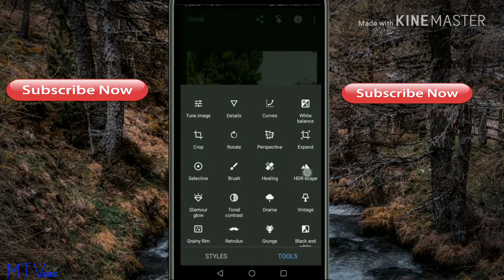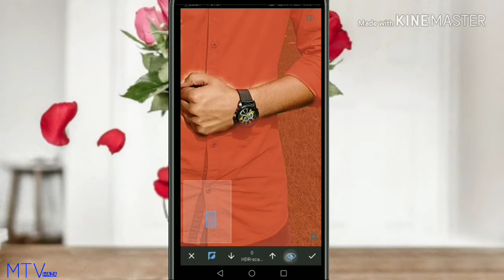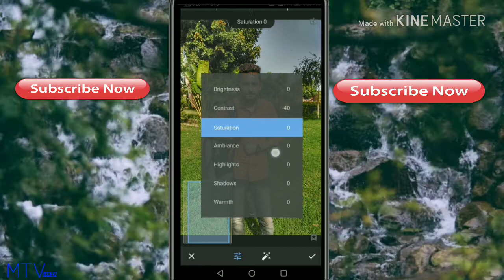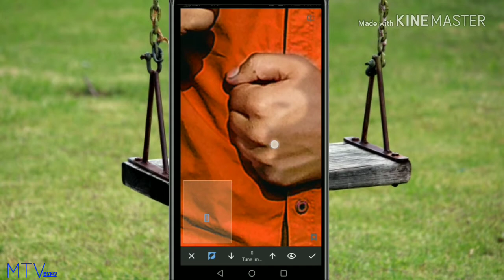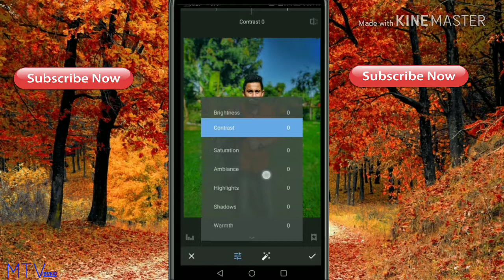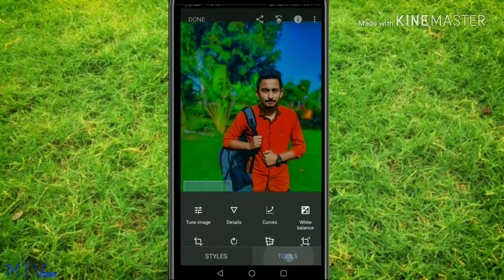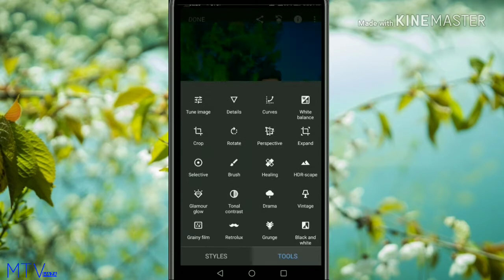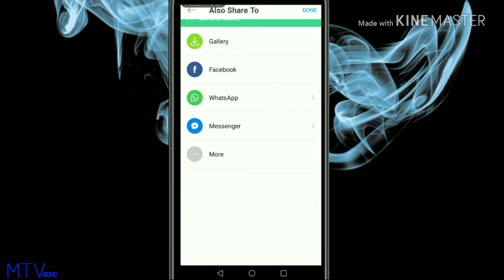Multi national use snapseed 2018 || change background colour || Snapseed best use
Snapseed Neon Glowing Effect Editing || Magical Effect Snapseed Editing Tutorial | Mtv Maza

Many People are Using Picsart,Snapseed,Ps Touch,Abode Photoshop lightroom but they are do not know how to use this App. So I am Showing Photo  Editing Tutorial. I hope you are learn many.

Agar aapka koi saval ya problem ho to video k niche comment kare ya fir whatsapp pa message kar sakte hain

Note:-)
             All the image/pictures show in this video belong to the respected owner not me i am not the owner off any picture showed in this video. All content used to copyright to Mtv Maza . Use or commercial display or editing off the content without proper authorization is not allowed.